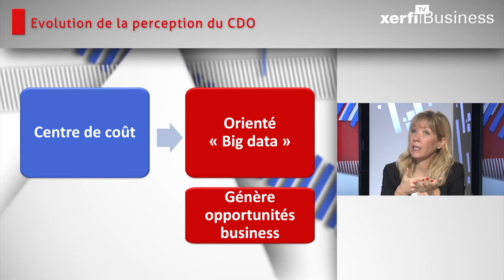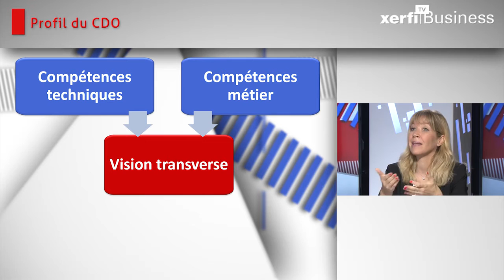Le Chief Data Officer va t il prendre le pouvoir dans les banques ?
Xerfi canal TV a reçu Maïa Grangier, project manager chez Vertuo conseil, membre de Square pour parler d’une fonction qui devient hautement stratégique dans les entreprise dans un contexte d’essor de la donnée : le Chief data officer, en évoquant plus spécifiquement son rôle dans les banques. [...]